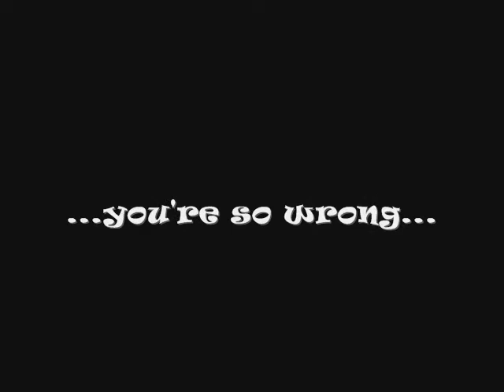leonard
my friends plecomus catfish, leonard.
she loves him, but i think he's freaky! nonetheless he exerts a horrible fascination on me, which i why i keep videoing him. he has an unnerving tendency to hover over and suck glass whenever i look at him. thankfully i have yet to see him wink, i think that would send me over the edge.

leonard has since sadly passed away... RIP